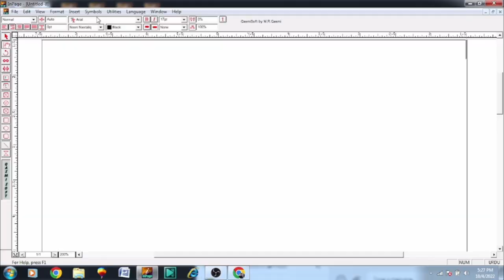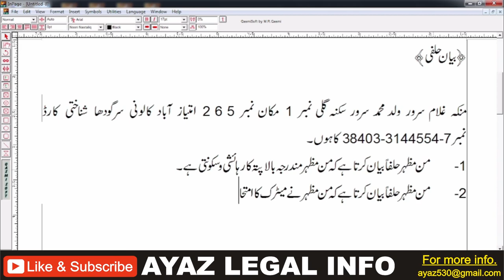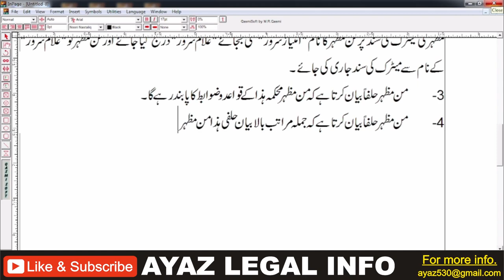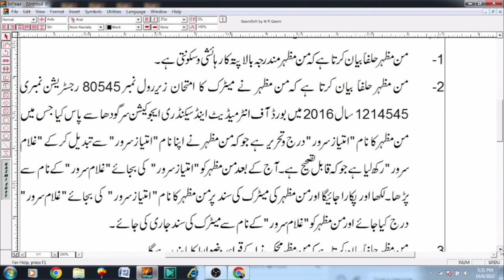Affidavit for Change of Name in Education Board | Correction of Education Documents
In this video, I will draft an affidavit regarding the Changing of Name in Educational Documents / in the Record of Board. Requirements of the same affidavit is as under:-

1- Who can draft an affidavit.
2- What are the requirements of the affidavit.
3- What is the procedure of the submission of affidavit.